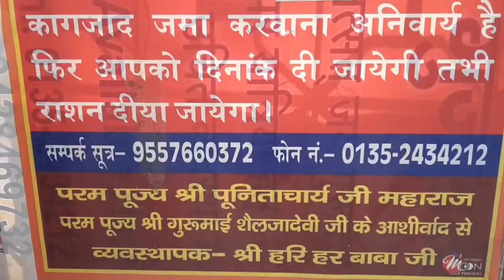Excursions , Méditations , Rafting & Visites Découvertes à Rishikesh, Inde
Extraits choisis.  Choisis par un programme informatique (IA_?):

Images  extraites  de  plusieurs  vidéos  avril mai  2018